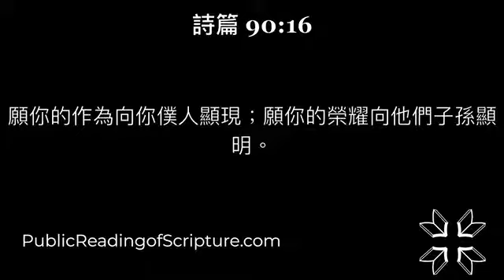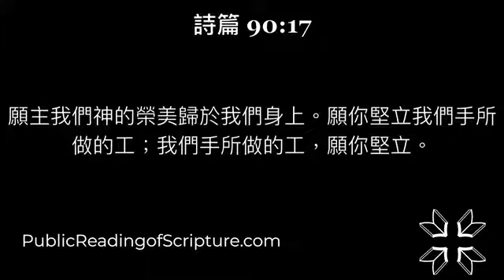90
3/31/2022

民數記 35:1-34

1 耶和華在摩押平原、約但河邊、耶利哥對面曉諭摩西說：
2 你吩咐以色列人，要從所得為業的地中把些城給利未人居住，也要把這城四圍的郊野給利未人。
3 這城邑要歸他們居住，城邑的郊野可以牧養他們的牛羊和各樣的牲畜，又可以安置他們的財物。
4 你們給利未人的郊野，要從城根起，四圍往外量一千肘。
5 另外東量二千肘，南量二千肘，西量二千肘，北量二千肘，為邊界，城在當中；這要歸他們作城邑的郊野。
6 你們給利未人的城邑，其中當有六座逃城，使誤殺人的可以逃到那裡。此外還要給他們四十二座城。
7 你們要給利未人的城，共有四十八座，連城帶郊野都要給他們。
8 以色列人所得的地業從中要把些城邑給利未人；人多的就多給，人少的就少給；各支派要按所承受為業之地把城邑給利未人。
9 耶和華曉諭摩西說：
10 你吩咐以色列人說：你們過約但河，進了迦南地，
11 就要分出幾座城，為你們作逃城，使誤殺人的可以逃到那裡。
12 這些城可以作逃避報仇人的城，使誤殺人的不至於死，等他站在會眾面前聽審判。
13 你們所分出來的城，要作六座逃城。
14 在約但河東要分出三座城，在迦南地也要分出三座城，都作逃城。
15 這六座城要給以色列人和他們中間的外人，並寄居的，作為逃城，使誤殺人的都可以逃到那裡。
16 倘若人用鐵器打人，以致打死，他就是故殺人的；故殺人的必被治死。
17 若用可以打死人的石頭打死了人，他就是故殺人的；故殺人的必被治死。
18 若用可以打死人的木器打死了人，他就是故殺人的；故殺人的必被治死。
19 報血仇的必親自殺那故殺人的，一遇見就殺他。
20 人若因怨恨把人推倒，或是埋伏往人身上扔物，以致於死，
21 或是因仇恨用手打人，以致於死，那打人的必被治死。他是故殺人的；報血仇的一遇見就殺他。
22 倘若人沒有仇恨，忽然將人推倒，或是沒有埋伏把物扔在人身上，
23 或是沒有看見的時候用可以打死人的石頭扔在人身上，以致於死，本來與他無仇，也無意害他。
24 會眾就要照典章，在打死人的和報血仇的中間審判。
25 會眾要救這誤殺人的脫離報血仇人的手，也要使他歸入逃城。他要住在其中，直等到受聖膏的大祭司死了。
26 但誤殺人的，無論什麼時候，若出了逃城的境外，
27 報血仇的在逃城境外遇見他，將他殺了，報血仇的就沒有流血之罪。
28 因為誤殺人的該住在逃城裡，等到大祭司死了。大祭司死了以後，誤殺人的才可以回到他所得為業之地。
29 這在你們一切的住處，要作你們世世代代的律例典章。
30 無論誰故殺人，要憑幾個見證人的口把那故殺人的殺了，只是不可憑一個見證的口叫人死。
31 故殺人、犯死罪的，你們不可收贖價代替他的命；他必被治死。
32 那逃到逃城的人，你們不可為他收贖價，使他在大祭司未死以先再來住在本地。
33 這樣，你們就不污穢所住之地，因為血是污穢地的；若有在地上流人血的，非流那殺人者的血，那地就不得潔淨（潔淨原文作贖）。
34 你們不可玷污所住之地，就是我住在其中之地，因為我耶和華住在以色列人中間。

1 那時，門徒增多，有說希利尼話的猶太人，向希伯來人發怨言；因為在天天的供給上忽略了他們的寡婦。
2 十二使徒叫眾門徒來，對他們說：我們撇下神的 道，去管理飯食，原是不合宜的。
3 所以弟兄們，當從你們中間選出七個有好名聲、被聖靈充滿、智慧充足的人，我們就派他們管理這事。
4 但我們要專心以祈禱傳道為事。
5 大眾都喜悅這話，就揀選了司提反，乃是大有信心、聖靈充滿的人，又揀選腓利、伯羅哥羅、尼迦挪、提門、巴米拿，並進猶太教的安提阿人尼哥拉，
6 叫他們站在使徒面前；使徒禱告了，就按手在他們頭上。
7  神的道興旺起來；在耶路撒冷門徒數目加增的甚多；也有許多祭司信從了這道。
8 司提反滿得恩惠能力，在民間行了大奇事和神蹟。
9 當時有稱利百地拿會堂的幾個人，並有古利奈、亞力山太、基利家、亞西亞、各處會堂的幾個人，都起來，和司提反辯論。
10 司提反是以智慧和聖靈說話，眾人敵擋不住，
11 就買出人來說：我們聽見他說謗讟摩西、和 神的話。
12 他們又聳動了百姓、長老，並文士，就忽然來捉拿他，把他帶到公會去，
13 設下假見證說：這個人說話，不住的蹧踐聖所和律法；
14 我們曾聽見他說：這拿撒勒人耶穌，要毀壞此地，也要改變摩西所交給我們的規條。
15 在公會裡坐著的人，都定睛看他，見他的面貌，好像天使的面貌。

1 大祭司就說：這些事果然有嗎？
2 司提反說：諸位父兄請聽！當日我們的祖宗亞伯拉罕在米所波大米還未住哈蘭的時候，榮耀的 神向他顯現，
3 對他說：『你要離開本地和親族，往我所要指示你的地方去。』
4 他就離開迦勒底人之地住在哈蘭；他父親死了以後， 神使他從那裡搬到你們現在所住之地；
5 在這地方 神並沒有給他產業，連立足之地也沒有給他；但應許要將這地賜給他和他的後裔為業；那時他還沒有兒子。
6  神說：他的後裔，必寄居外邦，那裡的人，要叫他們作奴僕，苦待他們四百年。
7  神又說：使他們作奴僕的那國，我要懲罰，以後他們要出來，在這地方事奉我。
8  神又賜他割禮的約；於是亞伯拉罕生了以撒，第八日給他行了割禮，以撒生雅各，雅各生十二位先祖。
9 先祖嫉妒約瑟，把他賣到埃及去； 神卻與他同在，
10 救他脫離一切苦難，又使他在埃及王法老面前，得恩典有智慧；法老就派他作埃及國的宰相兼管全家。
11 後來埃及和迦南全地遭遇饑荒，大受艱難，我們的祖宗就絕了糧。
12 雅各聽見在埃及有糧，就打發我們的祖宗，初次往那裡去。
13 第二次約瑟與弟兄們相認，他的親族也被法老知道了。
14 約瑟就打發弟兄請父親雅各，和全家七十五個人都來。
15 於是雅各下了埃及，後來他和我們的祖宗都死在那裡；
16 又被帶到示劍，葬於亞伯拉罕在示劍用銀子從哈抹子孫買來的墳墓裡。
17 及至 神應許亞伯拉罕的日期將到，以色列民在埃及興盛眾多，
18 直到有不曉得約瑟的新王興起；
19 他用詭計待我們的宗族，苦害我們的祖宗，叫他們丟棄嬰孩，使嬰孩不能存活。
20 那時，摩西生下來，俊美非凡，在他父親家裡撫養了三個月。
21 他被丟棄的時候，法老的女兒拾了去，養為自己的兒子。
22 摩西學了埃及人一切的學問，說話行事，都有才能。
23 他將到四十歲，心中起意，去看望他的弟兄以色列人；
24 到了那裡，見他們一個人受冤屈，就護庇他，為那受欺壓的人報仇，打死了那埃及人。
25 他以為弟兄必明白 神是藉他的手搭救他們；他們卻不明白。
26 第二天，遇見兩個以色列人爭鬥，就勸他們和睦，說：你們二位是弟兄，為什麼彼此欺負呢？
27 那欺負鄰舍的，把他推開，說：『誰立你作我們的首領、和審判官呢？
28 難道你要殺我，像昨天殺那埃及人嗎？』
29 摩西聽見這話就逃走了，寄居於米甸；在那裡生了兩個兒子。
30 過了四十年，在西乃山的曠野，有一位天使，從荊棘火焰中，向摩西顯現。
31 摩西見了那異象，便覺希奇；正進前觀看的時候，有主的聲音說：
32 『我是你列祖的 神，就是亞伯拉罕的 神、以撒的 神、雅各的 神。』摩西戰戰兢兢，不敢觀看。
33 主對他說：『把你腳上的鞋脫下來；因為你所站之地是聖地。
34 我的百姓在埃及所受的困苦，我實在看見了；他們悲歎的聲音，我也聽見了。我下來要救他們。你來，我要差你往埃及去。』
35 這摩西，就是百姓棄絕說：誰立你作我們的首領、和審判官的； 神卻藉那在荊棘中顯現之使者的手，差派他作首領、作救贖的。
36 這人領百姓出來，在埃及、在紅海、在曠野，四十年間行了奇事神蹟。
37 那曾對以色列人說：『 神要從你們弟兄中間，給你們興起一位先知像我的。』就是這位摩西。
38 這人曾在曠野會中、和西乃山上與那對他說話的天使同在，又與我們的祖宗同在，並且領受活潑的聖言傳給我們。
39 我們的祖宗不肯聽從，反棄絕他，心裡歸向埃及，
40 對亞倫說：『你且為我們造些神像，在我們前面引路；因為領我們出埃及地的那個摩西，我們不知道他遭了什麼事。』
41 那時，他們造了一個牛犢，又拿祭物獻給那像，歡喜自己手中的工作。
42  神就轉臉不顧，任憑他們事奉天上的日月星辰，正如先知書上所寫的說：『以色列家啊，你們四十年間在曠野，豈是將犧牲和祭物獻給我嗎？
43 你們抬著摩洛的帳幕、和理番神的星；就是你們所造為要敬拜的像；因此，我要把你們遷到巴比倫外去。』
44 我們的祖宗在曠野，有法櫃的帳幕，是 神吩咐摩西叫他照所看見的樣式做的。
45 這帳幕，我們的祖宗相繼承受，當 神在他們面前趕出外邦人去的時候，他們同約書亞把帳幕搬進承受為業之地，直存到大衛的日子。
46 大衛在 神面前蒙恩，祈求為雅各的 神預備居所；
47 卻是所羅門為 神造成殿宇。
48 其實至高者並不住人手所造的；就如先知所言：
49 『主說：天是我的座位、地是我的腳凳；你們要為我造何等的殿宇？哪裡是我安息的地方呢？
50 這一切不都是我手所造的嗎？』
51 你們這硬著頸項、心與耳未受割禮的人，常時抗拒聖靈！你們的祖宗怎樣，你們也怎樣。
52 哪一個先知，不是你們祖宗逼迫呢？他們也把預先傳說那義者要來的人殺了；如今你們又把那義者賣了、殺了。
53 你們受了天使所傳的律法，竟不遵守。
54 眾人聽見這話，就極其惱怒，向司提反咬牙切齒。
55 但司提反被聖靈充滿，定睛望天，看見 神的榮耀，又看見耶穌站在 神的右邊；
56 就說：我看見天開了，人子站在神的右邊。
57 眾人大聲喊叫，摀著耳朵，齊心擁上前去；
58 把他推到城外，用石頭打他。作見證的人，把衣裳放在一個少年人名叫掃羅的腳前。
59 他們正用石頭打的時候，司提反呼籲主說：求主耶穌接收我的靈魂！
60 又跪下大聲喊著說：主啊，不要將這罪歸於他們！說了這話，就睡了；掃羅也喜悅他被害。

詩篇 90:1-17

1 （神人摩西的祈禱）主啊，你世世代代作我們的居所。
2 諸山未曾生出，地與世界你未曾造成，從亙古到永遠，你是神。
3 你使人歸於塵土，說：你們世人要歸回。
4 在你看來，千年如已過的昨日，又如夜間的一更。
5 你叫他們如水沖去；他們如睡一覺。早晨，他們如生長的草，
6 早晨發芽生長，晚上割下枯乾。
7 我們因你的怒氣而消滅，因你的忿怒而驚惶。
8 你將我們的罪孽擺在你面前，將我們的隱惡擺在你面光之中。
9 我們經過的日子都在你震怒之下；我們度盡的年歲好像一聲歎息。
10 我們一生的年日是七十歲，若是強壯可到八十歲；但其中所矜誇的不過是勞苦愁煩，轉眼成空，我們便如飛而去。
11 誰曉得你怒氣的權勢？誰按著你該受的敬畏曉得你的忿怒呢？
12 求你指教我們怎樣數算自己的日子，好叫我們得著智慧的心。
13 耶和華啊，我們要等到幾時呢？求你轉回，為你的僕人後悔。
14 求你使我們早早飽得你的慈愛，好叫我們一生一世歡呼喜樂。
15 求你照著你使我們受苦的日子，和我們遭難的年歲，叫我們喜樂。
16 願你的作為向你僕人顯現；願你的榮耀向他們子孫顯明。
17 願主我們神的榮美歸於我們身上。願你堅立我們手所做的工；我們手所做的工，願你堅立。